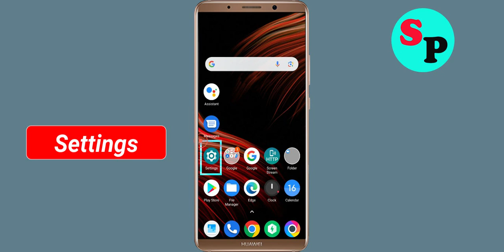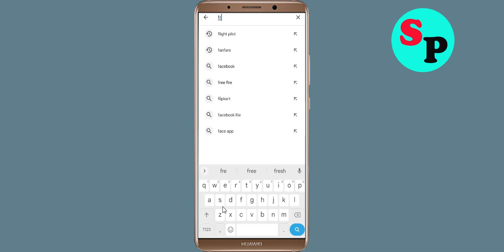Fix Free Conference Call App Not Working / Not Open / Loading Problem in Android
How to Fix Free Conference Call App Not Working / Not Open / Loading Problem in Android

In this video, i will show you How to Fix Free Conference Call App Not Working / Not Open / Loading Problem Solved | Free Conference Call App Mobile App Not Opening, Fix Free Conference Call App Retry Problem Problem Solved in Android & ios mobile phone. If you are facing same problem in your mobile then it will help you to get rid of this problem.

The procedure to fix Free Conference Call App this is generally always the same:-

A).First, go to Settings on your Free Conference Call App.

Just Solve / fix Free Conference Call App not working problem
how to fix Free Conference Call App app not open problem android Phone
fix Free Conference Call App not working android
how to fix Free Conference Call App all problems solved
how to fix Free Conference Call App not working problem android phone
Free Conference Call App not responding in android
fix Free Conference Call App not open problem
Free Conference Call App all problems solve
How to fix Free Conference Call App not open problem android mobile
how to fix Free Conference Call App keeps stopping error android mobile
Free Conference Call App app not working problem
Solve Free Conference Call App not loading
How to Fix Free Conference Call App Not Working / Not Open / Loading Problem Solved
fix Free Conference Call App login error in android device
Free Conference Call App Black Screen Error